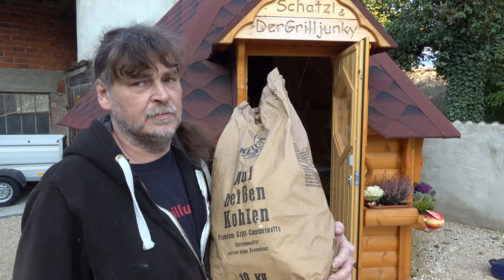Der Klaus Grillt Kohlen Grill Kota Test - Der Grilljunky 481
Heute teste ich die Klaus Grillt Kohlen in der Grill Kota  😀 .
Hier bekommt ihr sie